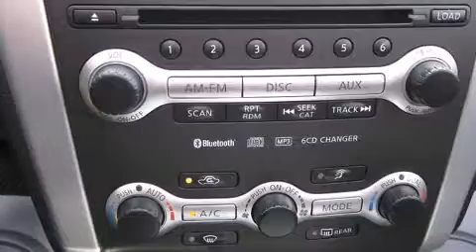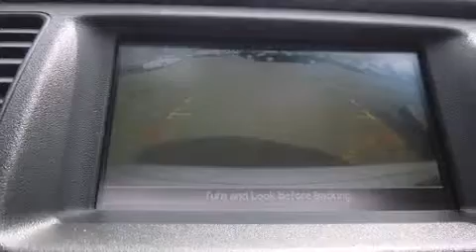2010 Nissan Murano S AWD in Montreal, QC H2H 2L9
Prenez la route avec le Nissan Murano 2010. Affichant un peu plus de 50 000 km au compteur, ce VUS 4 portes met la priorit�� sur le confort, la s��curit�� et son c��t�� pratique. Le raffinement de son moteur 6 cylindres procure une grande douceur aux passages des vitesses, vous b��n��ficierez aussi d'une exp��rience de conduite confortable et pr��visible. Ce mod��le propose une foule de caract��ristiques de s��rie, fini les sacrifices. Comme la transmission int��grale, des lampes de lecture avants et arri��res, l'ouverture automatique de la glace du conducteur, des essuie-glaces �� vitesse variable, un ordinateur de bord, des si��ges baquets �� l'avant, une banquette arri��re �� dossiers rabattables s��par��s, et un climatiseur. Son look attirant est rehauss�� par de rutilantes roues en alliage qui brillent dans ses ailes. La cha��ne haute fid��lit�� alimente 6 haut-parleurs, qui procurent �� tous les passagers une exp��rience audio de premier niveau. Nissan accorde la priorit�� �� la s��curit�� et la protection en incluant: coussins gonflables �� l'avant, coussins gonflables lat��raux �� l'avant, syst��me antipatinage, syst��me d'assistance au freinage, appuis-t��te avant anti-coup de fouet, un syst��me antivol, et freins antiblocage. Le dispositif de stabilit�� ��lectronique fait appel �� des technologies de pointe qui rehaussent l'adh��rence �� la route. Venez profiter d'une agr��able exp��rience d'achat: nous avons de l'humour et nous offrons toute l'information qui vous permettra de prendre une d��cision ��clair��e, sans pression. Passez nous voir ou appelez-nous pour obtenir plus d'information.